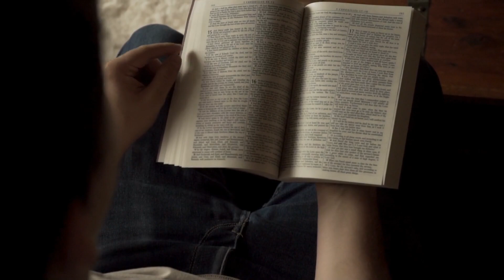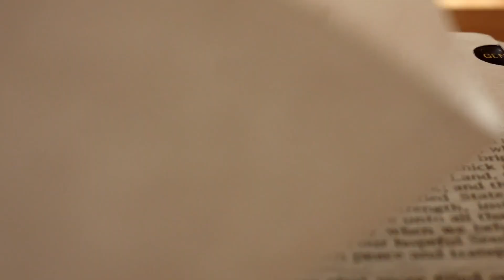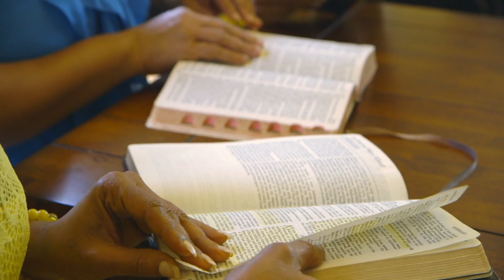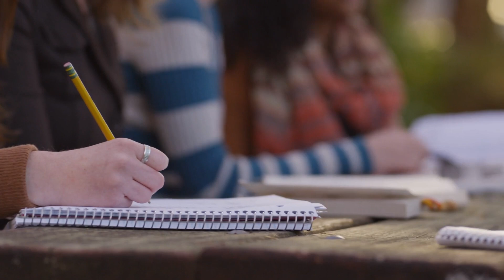How To: Discovery Bible Study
Discover an effective approach to engaging participants with scripture in a supportive and welcoming setting. The Discover Bible Study is accessible to everyone and has a significant, transformative impact.